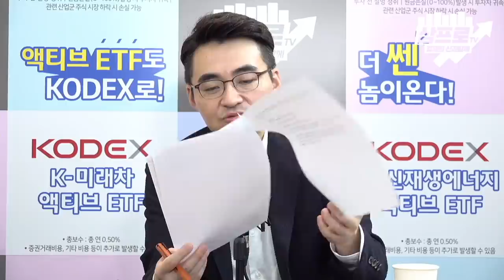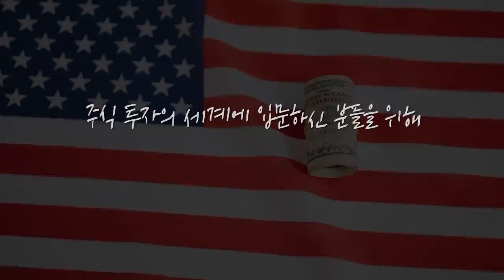[증시 염탐정] 양 시장 상승 출발.. 분위기 이어갈까? f.이베스트투자증권 염승환 부장